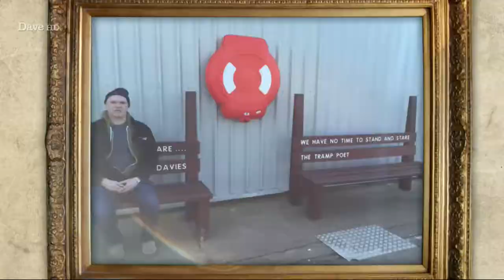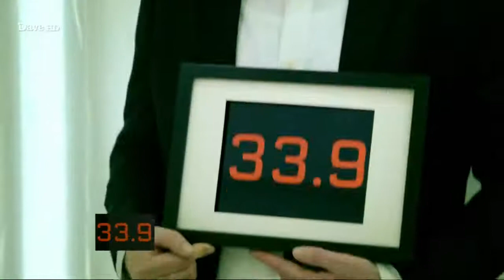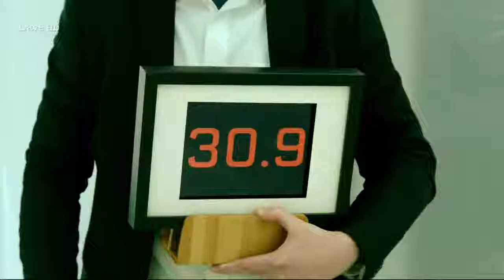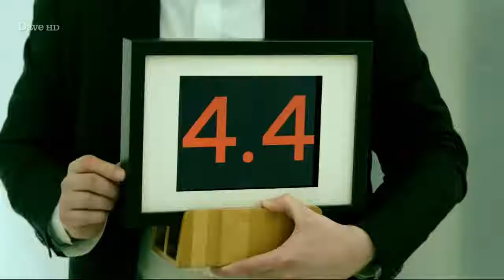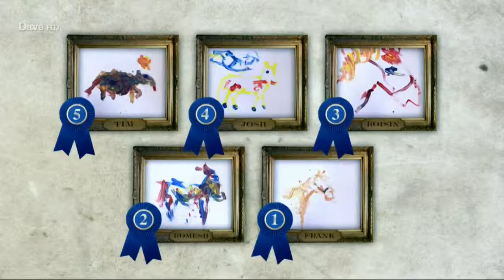Taskmaster | Season 1 Episode 1 "Melon Buffet" (FULL HD)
Schoolmasterly Greg Davies sets five fellow comedians - including Tim Key and Frank Skinner - devious tasks in this offbeat challenge show. First up: melon-eating!

Date Aired: 28th July 2015
The contestants for this series were Frank Skinner, Josh Widdicombe, Roisin Conaty, Romesh Ranganathan and Tim Key